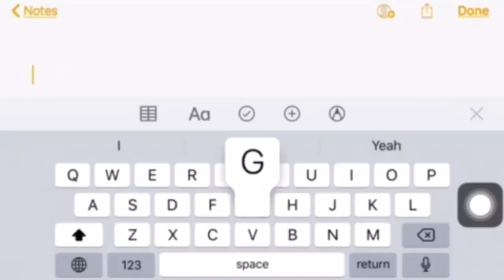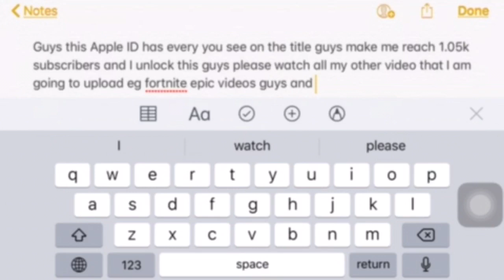Premium Apple id with Gta San Andreas, Minecraft, The survivors rusty forest, procam 6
Must Read Please

First Of All... i Request To Everyone That
Please Do Not Put Any Payment Method On Any Of Apple ID's
And Do Not Do Anything To Apple ID's.

Just install The App You Want And Sign Out.
Do Not Login Into *iCloud* With This ID
Only Login To AppStore
*If you make Login to iCloud *
*And got stuck then don’t msg me*
*Asking for help!!!*
Do Not Login To iCloud
Only make AppStore login

Link in the bottom of the description

by using this Apple ID guys you of to watch all my videos I uploaded after this one to show respect because these apps are not for free. Normally the guys just take the Apple id and never Watch back one of my videos help me out because I help you out fair enough